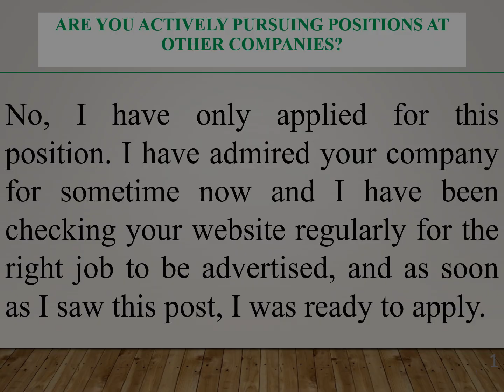Are you actively pursuing positions at other companies?// TOUGH INTERVIEW QUESTION to ANSWER.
Are you actively pursuing positions at other companies? This is a TOUGH INTERVIEW QUESTION to ANSWER in order to pass the interview exam successfully.